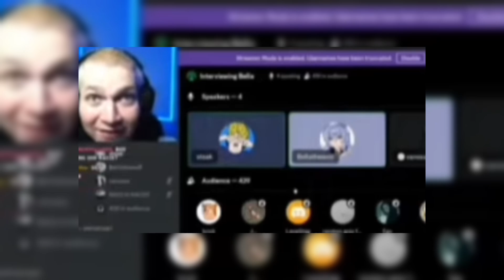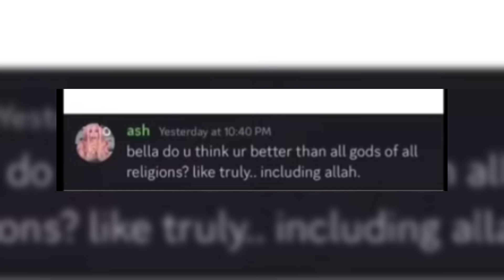📢 BELLA THE WOLF GOT DOXXED [BANNED 🚫] FOREVER 👏🏻💗